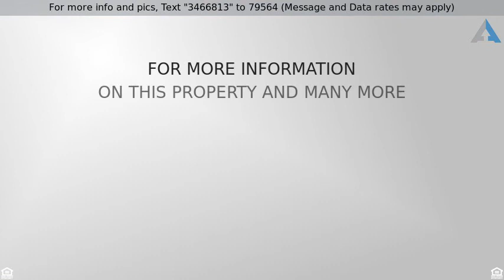Priced at $498,000 - 1603 Tahoka Daisy DR, Cedar Park, TX 78613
You will not want to miss out on owning a property

You will not want to miss out on owning a property like this! Master is downstairs with windows looking out over the beautiful free form shaped pool. This back yard is one of the few back yards in Ranch at Deer Creek with PRIVACY! 4 bedrooms, 3 1/2 bath, formal dining room, game room, formal living room or office with glass french doors, soaring tall ceilings in common areas, kitchen with stainless steel appliances, granite counter tops & opens to living room and lovely bright eat in breakfast area!